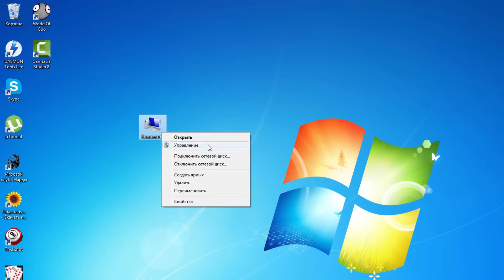Как подключить жесткий диск к компьютеру?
Здравствуйте. В этом уроке я на реальном примере покажу Вам, как подключить жесткий диск к компьютеру. Для этих целей нам понадобится 2 провода SATA и немного вашего времени.

Сразу хочу сказать, что таким же самым способом вы можете подключить жесткий диск от ноутбука. Отличаются эти диски только размерами, а разъёмы у них одинаковые.

Краткая справка по подключению жесткого диска к компьютеру:

1. Отсоединить провода от системного блока
2. Снять боковую крышку системника
3. Установить жесткий диск в слот закрепив болтами
4. Подключить SATA интерфейс
5. Подключить SATA питания
6. Собрать обратно компьютер
7. Настроить подключенный жесткий диск в Windows

Все эти шаги несложные и более детально изложены в данном видео. Рекомендую!

Используя эту видео-инструкцию вы также можете подключить второй жесткий диск, третий и даже четвертый!